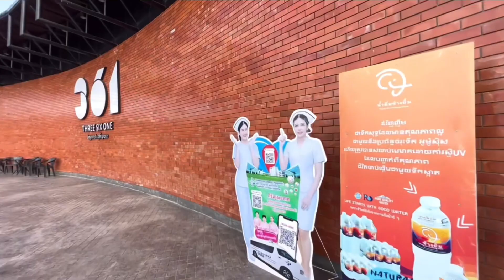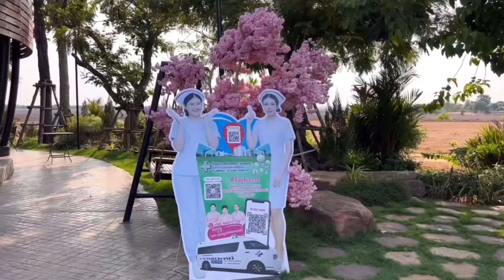จิบกาแฟกับร้านเก๋ๆ ชื่อร้าน 361 อำเภอกระลันห์ ระหว่างทางไปเมืองเสียมราฐ